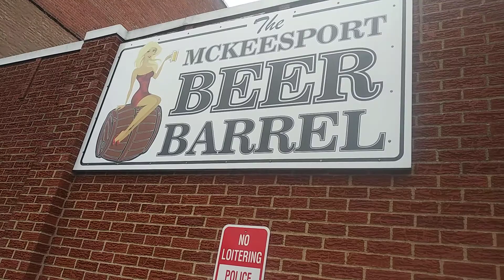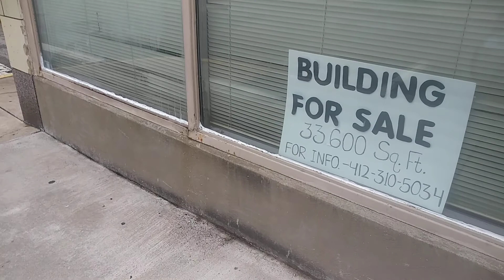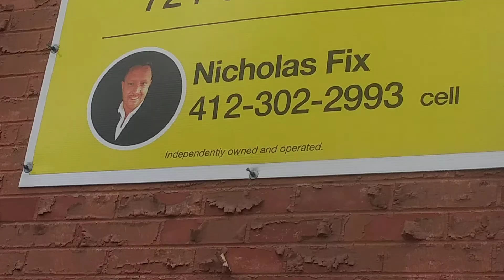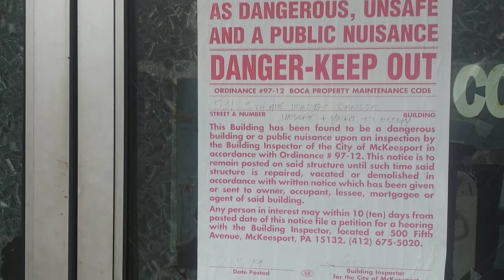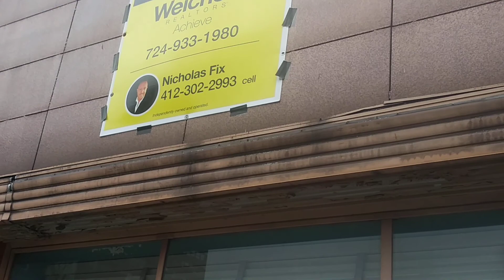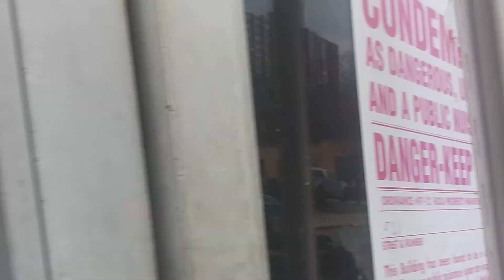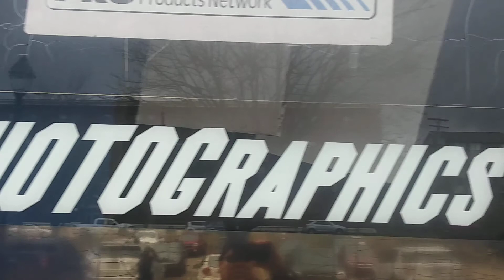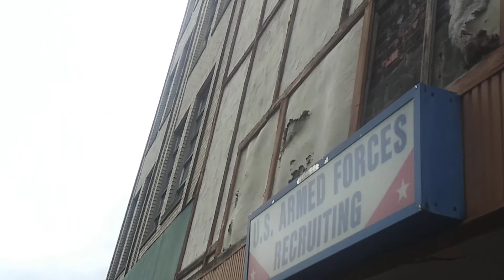Fifth Avenue Mckeesport Pa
Feburary 26th Wednesday Morning